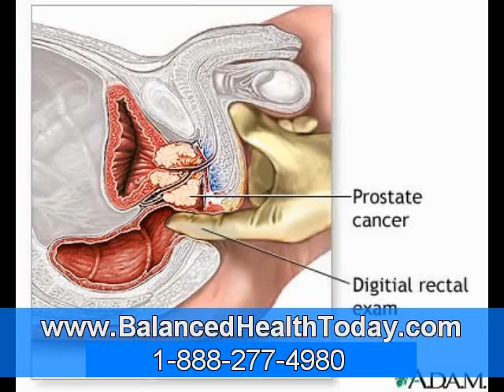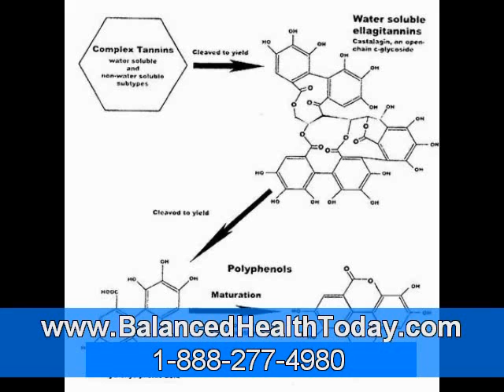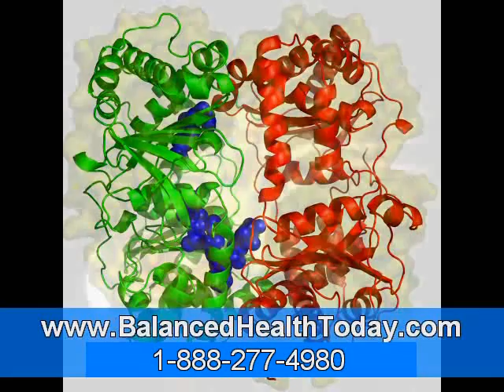Prostate Enlargement Treatment Part 3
Surgical Options for prostate enlargement

Surgical intervention is now less common because of alternative effective and less invasive therapies. Surgery is often the most effective long term option for difficult to manage or more serious complications resulting from a enlarged prostate. There are a number of surgical procedures for it, transurethral resection of the prostate, transurethral incision of the prostate or Open Prostatectomy.

All these procedures require hospital in-patient care, a general anaesthetic and time off work.Side effects can arise from infection, nerve or structural damage and include loss of bladder control, impotence, ejaculation problems.

Other treatment options include prostate stents and balloon dilation, good for men unable to tolerate the other forms of treatment.

Mandurah, Victoria
Grand Rapids, Michigan
Hampton, Virginia
Lancaster, California
Shreveport, Louisiana
Moreno Valley, California
Billings, Montana
Vallejo, California
Uruguay, Montevideo
Umm al-Qaiwain, United Arab Emirates, Umm al-Qaiwain, UAE